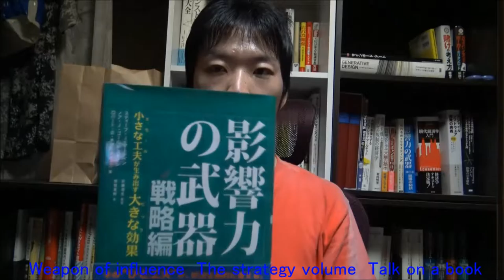予約制ビジネスの悩み！ お客のすっぽかしを70%抑える方法 ⇒ クリック！(ENG Sub)